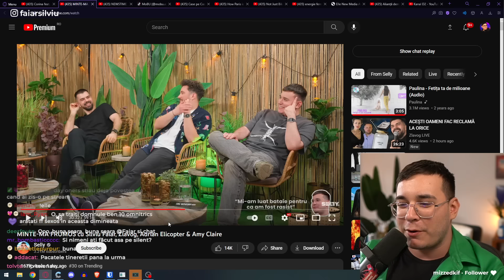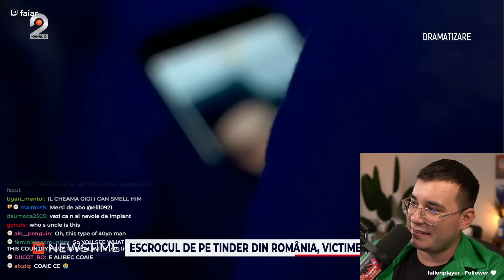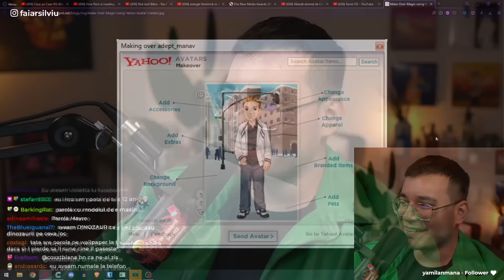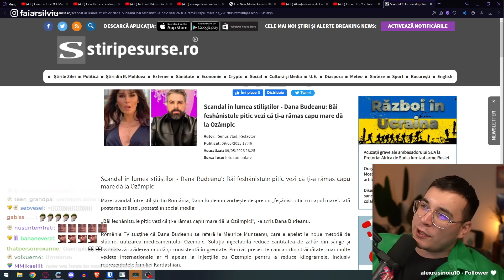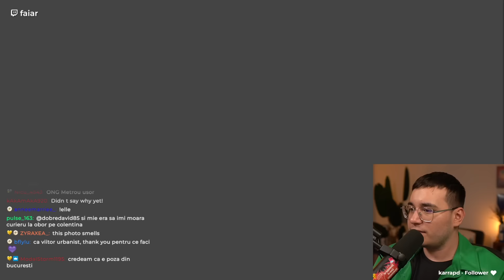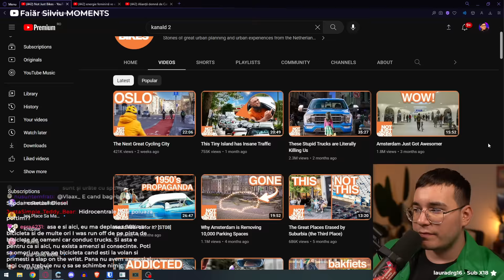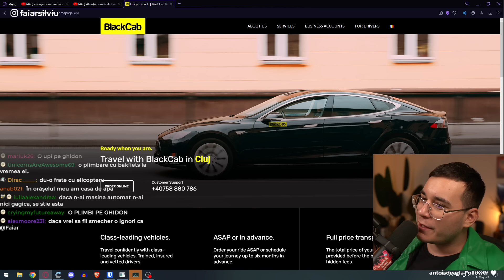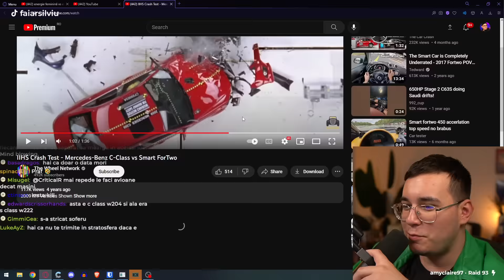ESCROCUL DE PE TINDER, DANA BUDEANU VS MAURICE MUNTEANU ȘI PROPAGANDĂ ANTI-MAȘINI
*VOD 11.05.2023* | LAIF // votam la !elle new media awards, stiri, propaganda anti-masini, BAS, mai vedem

*SOCIALS*
TWITCH (live seara în timpul săptămânii)

*TIMESTAMPS*
00:00 - 01:41 INTRO
01:41 - 17:00 DISCUȚII DESPRE MARIO SIMEN ȘI CHATTERI TURBAȚI
17:00 - 30:33 DISCUȚII DESPRE RECLAME ȘI CENTURI DE SIGURANȚĂ
30:33 - 1:02:02 ESCROCUL DE PE TINDER ȘI SCAMS
1:02:02 - 1:23:16 PREMIILE ELLE
1:23:16 - 1:39:13 MAURICE MUNTEANU ȘI OZEMPIC ALLEGATIONS
1:39:13 - 1:41:23 DISCUȚII CU CHAT-UL
1:41:23 - 3:13:05 PROPAGANDĂ ANTI-MAȘINI
3:13:05 - 3:14:20 OUTRO